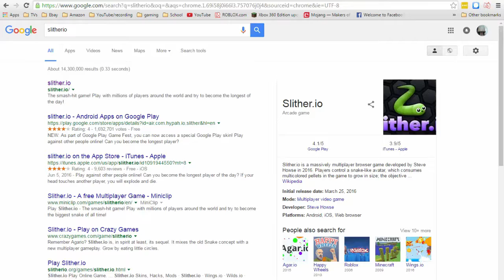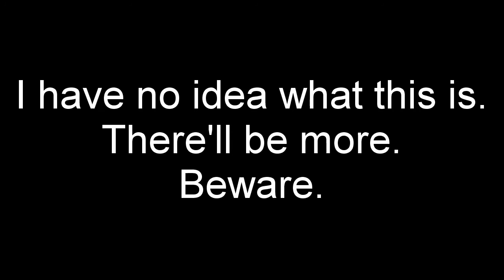Donny Takes Over Episode 2!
Credits to:
Justin, Donny, Kenny, Zach, Alex, and Serena! (The Magneno Team)